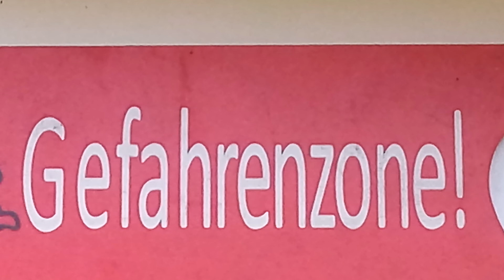oben wie unten nix vorhanden